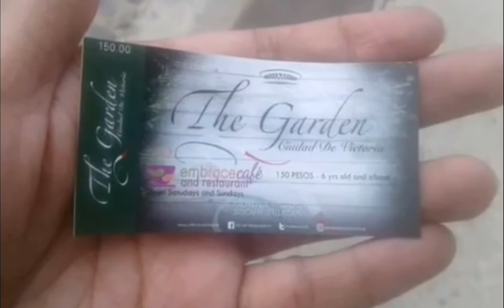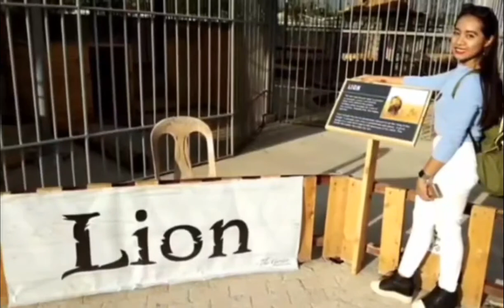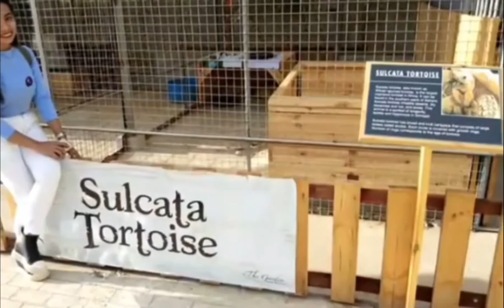The Garden Escapades |Come and Explore inside the Garden of Ciudad De Victoria | JaMel The Explorer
Come and See this Amazing Park with Eye Pooping Sceneries and Lots of Attraction at" The Garden."!!.So many surprises awaits you!!..So visit now and enjoy this great experience !😀😀♥️♥️😅😅